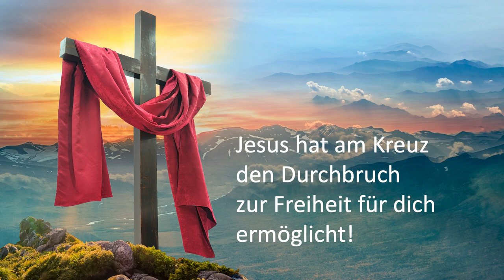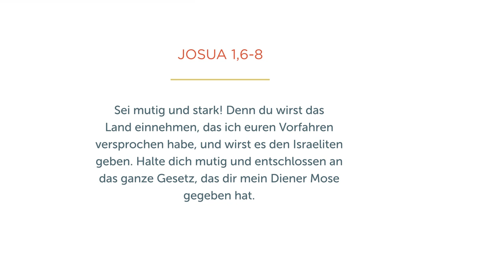Durchbruch in die Freiheit - Daniel Müller - Missionswerk Karlsruhe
Es ist nicht egal, worauf wir unsere Aufmerksamkeit richten - wir haben die Wahl! Angstmacherei oder Gottes Zusagen? Tratsch oder Gebetserhörungen? Jesus hat am Kreuz den Durchbruch in die Freiheit möglich gemacht, in dieser Predigt ermutigt Daniel Müller, diese Freiheit proaktiv anzunehmen.